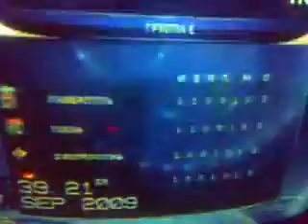Лига Чемпионов 2009 10 Лион 1 0 Фиорентина Пьянич